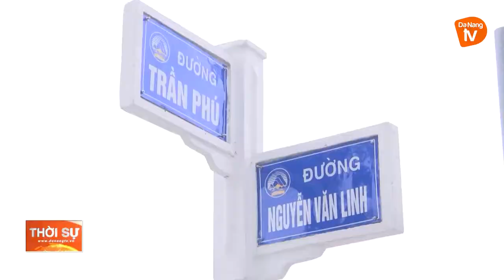THANH TRA GIAO THÔNG THỰC HIỆN PHẠT NGUỘI QUA HỆ THỐNG CAMERA